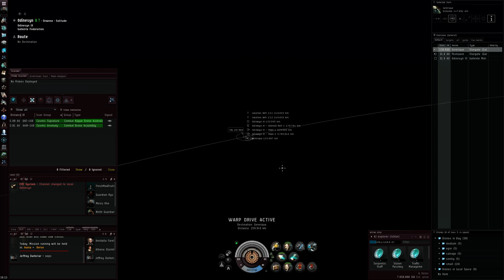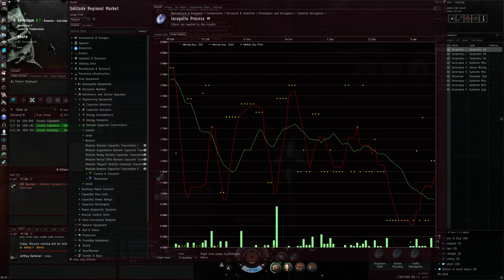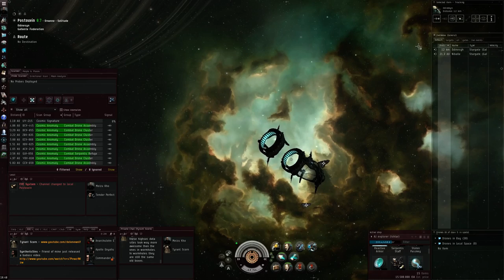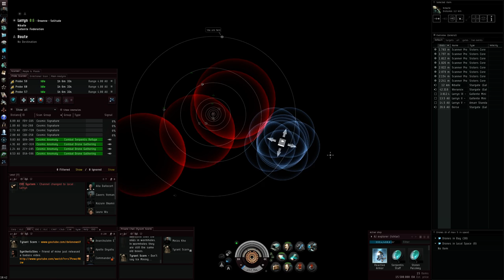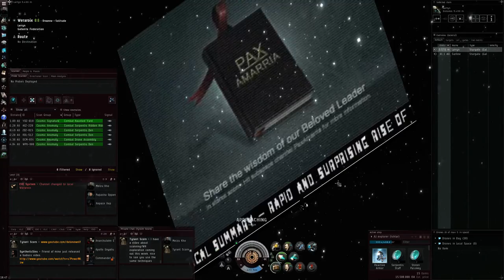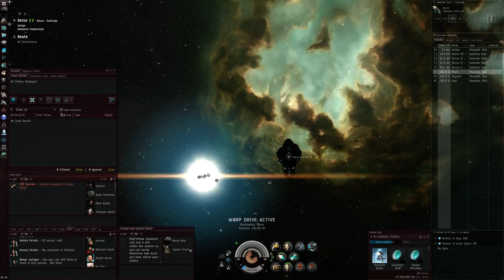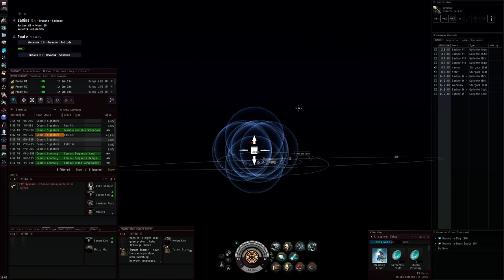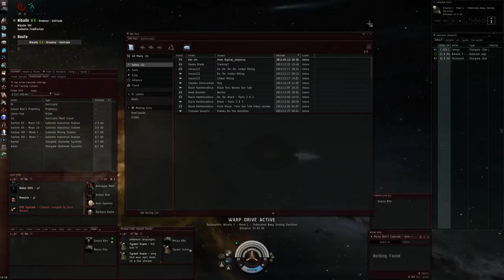EVE online - exploring Solitude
some exploration in solitude highsec and lowsec, ends as you'd expect.